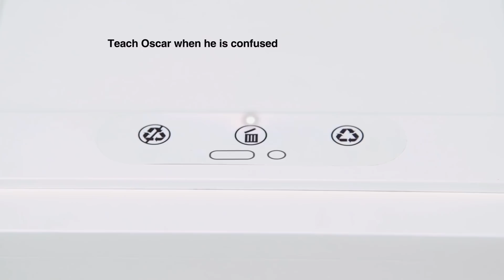Autonomous Oscar - The World’s Smartest Trash Can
The planet has a big ol' trash problem.

Currently, the world recycles just 14% of the waste it uses,
so the rest ends up choking the seas, the trees, the birds, and the bees.

We need to clean up our act. But how?

One of the main issues and the common mistake we make
is that our trash just isn't being separated properly.

At the moment, roughly 1 in every 4 items we put in our recycling bins isn't actually recyclable, so it contaminates what can be recycled, so we send off the whole lot to the landfill,

One by one, we can fix this problem ourselves.
We don't have to wait for someone else to do it for us,
Oscar is here to help.